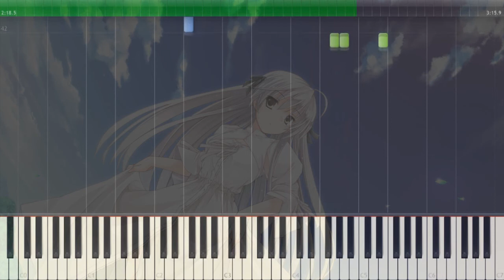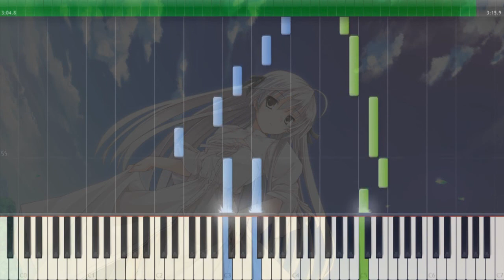Hizamakura de Sugosu Houkago - Yosuga No Sora [Piano Tutorial +Midi | Sheet]